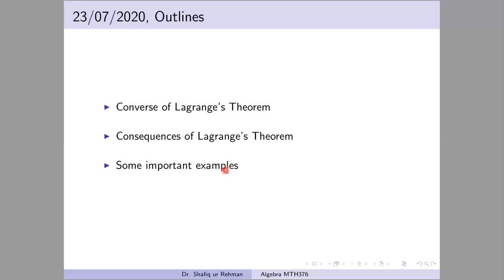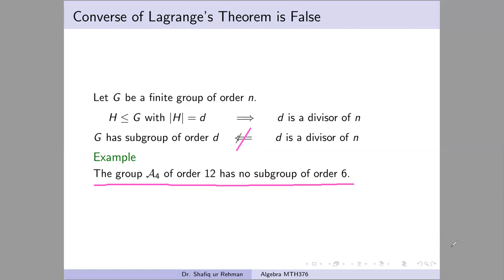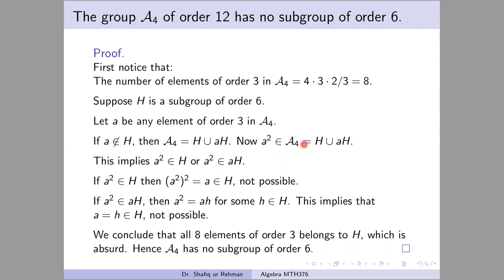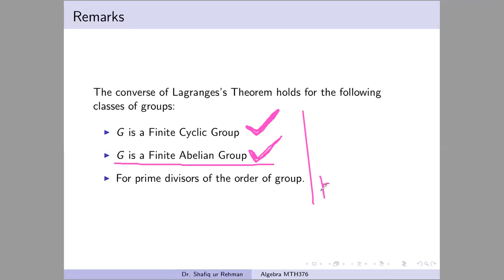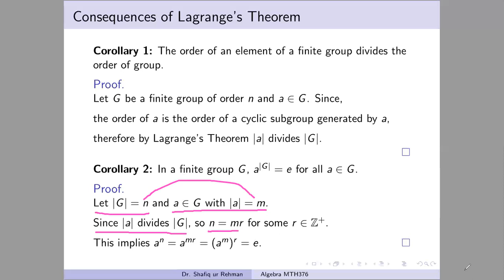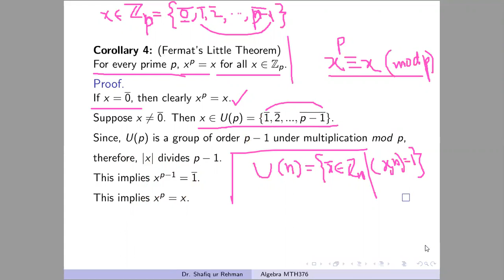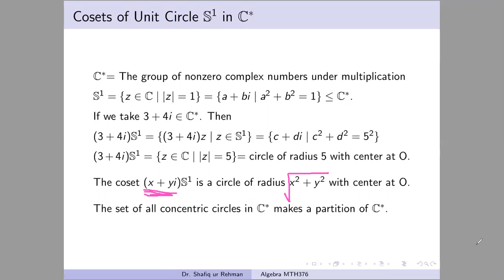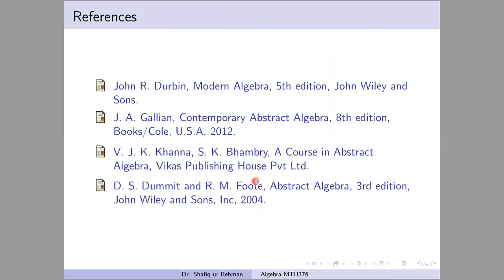Converse of Lagrange's Theorem, Consequences of Lagrange's Theorem/ Urdu/ Hindi.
1. Converse of Lagrange’s Theorem
 2. Consequences of Lagrange’s Theorem
 3. Some important examples